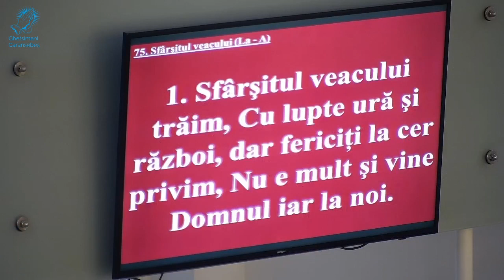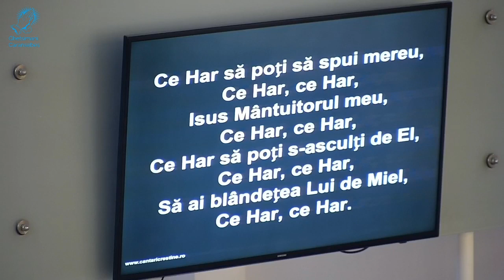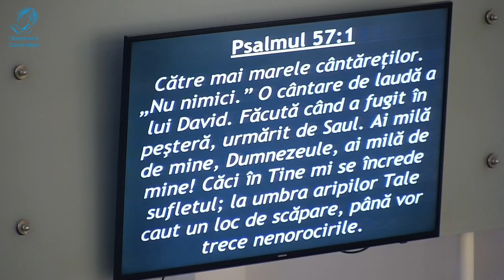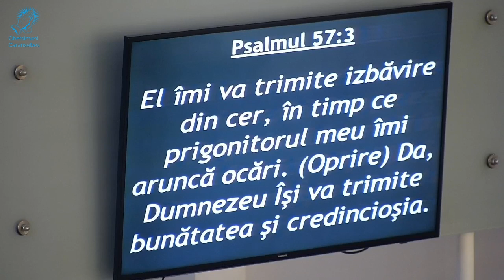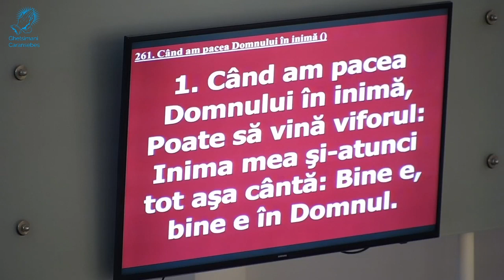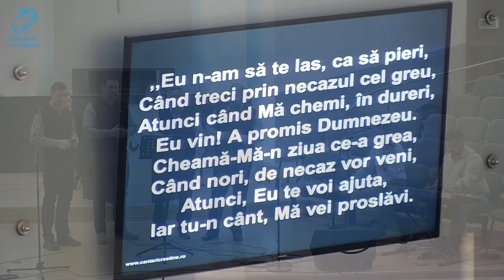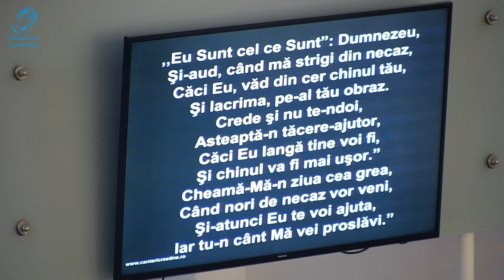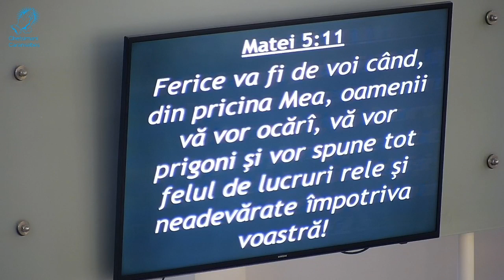Mesaj de încurajare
Numere de telefon :
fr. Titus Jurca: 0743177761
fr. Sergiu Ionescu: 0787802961